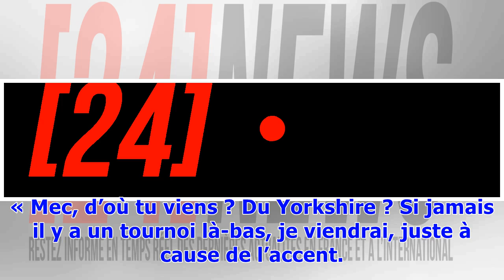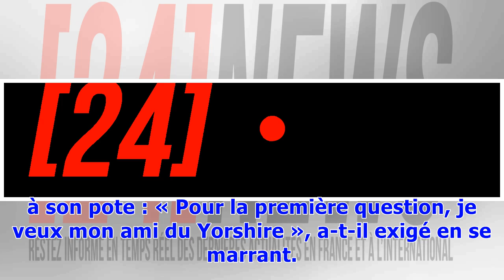VIDEO. Roland-Garros: «Mec, mais d'où tu viens?», Zverev est devenu fan d’un journaliste à l’acce...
VIDEO. Roland-Garros: «Mec, mais d'où tu viens?», Zverev est devenu fan d’un journaliste à l’accent très prononcé
De notre envoyé spécial à Roland-Garros, Ils sont désormais inséparables. Lors de la conférence de presse d’Alexander Zverev après sa victoire au deuxième tour de Roland-Garros mercredi contre Lajovic, l’Allemand nous a offert une scène mythique au moment où un journaliste anglais lui posait une question, avec un fort accent so british. « Mec, d’où tu viens ? Du Yorkshire ? Si jamais il y a un tournoi là-bas, je viendrai, juste à cause de l’accent. J’adore, même si je n’ai rien compris à ta ques...